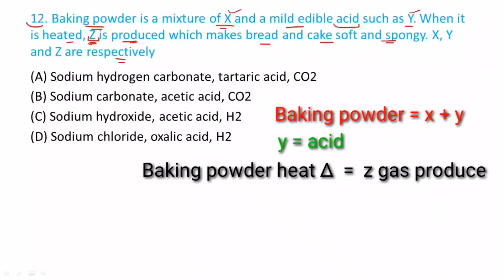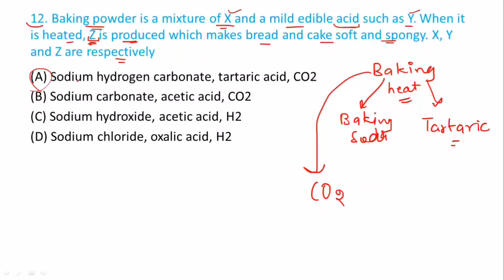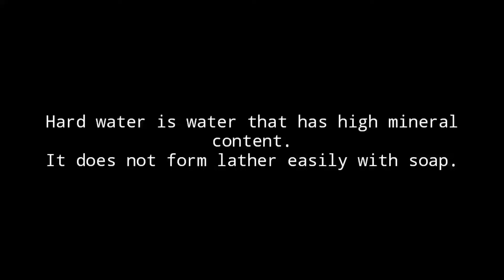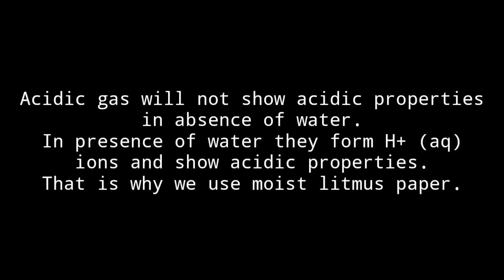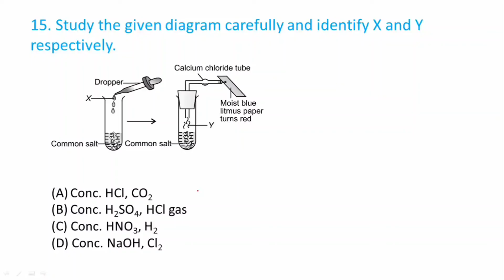Class 10 | Ch 2 Acids, Bases and Salts | PART-3 | NSO | Olympiad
Class 10 Ch 2 acids bases and salts
How to prepare Olympiads class 10
Class 10 Olympiads questions
Class 10 Olympiad science
Tips for olympiads
Class 10 Ch 2 acids bases and salts Olympiads
Books for Olympiads
Nso Olympiads class 10
Class 10 Olympiads McQ
Class 10 Olympiads previous year papers
Science Olympiads practice papers

Study with fascination